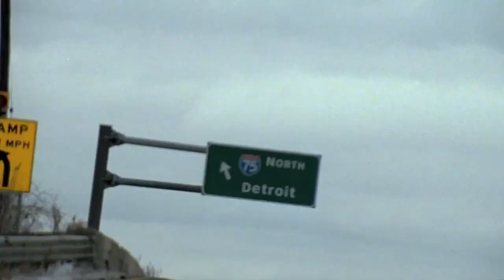Welcome to the Motor City | Madden 21 Detroit Lions Franchise Mode | Ep 1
Welcome to the Motor City. The Detroit Lions became our Madden 21 franchise mode because it's not just about rebuilding a franchise, but also rebuilding a city. The Detroit Lions enter as tied for the 2nd worst rating in all of Madden 21 and for an organization without a Super Bowl, without an identity and more questions than answers at most of the important positions on the roster...this might be our most challenging Madden franchise yet.

I'm a believer in Matt Stafford. and with weapons like D'Andre Swift, Kenny Golladay and TJ Hockenson on offense and a defence with Trey Flowers and 3rd overall pick Jeffrey Okudah out of Ohio State, I'm ready to go to war with these dudes.